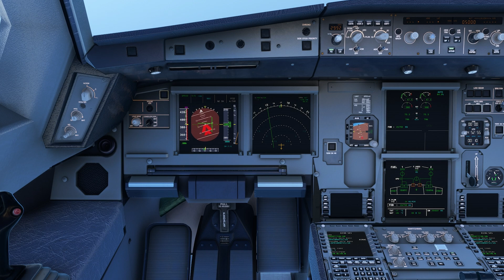ഒരു മുന്നറിയിപ്പും കൂടാതെ താഴേക്ക് പതിച്ച വിമാനം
Qantas Flight 72, an Airbus A330, experienced a severe in-flight incident on October 7, 2008. En route from Singapore to Perth, the aircraft made an emergency landing at Learmonth Airport after two sudden, uncommanded pitch-down maneuvers caused by a fault in one of the air data inertial reference units (ADIRUs). The incident resulted in 118 injuries, including fractures and spinal injuries12. The quick actions of the crew prevented a more serious disaster.